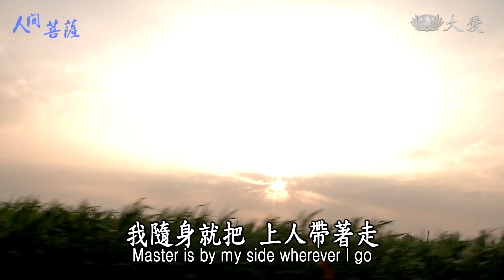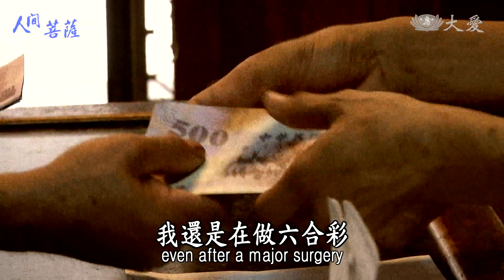【人間菩薩】黃彩雲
【雲林褒忠】黃彩雲(慈采)師姊

(00373557)